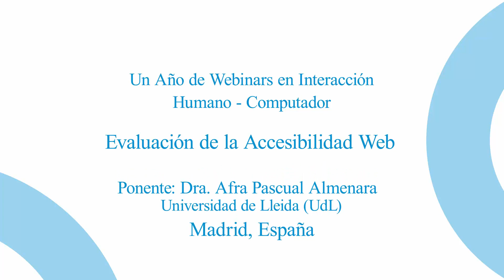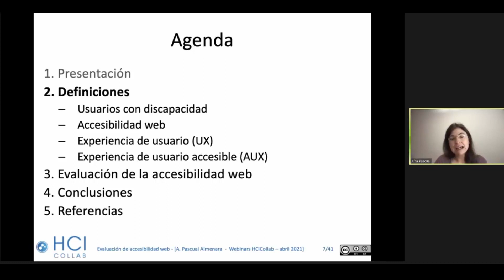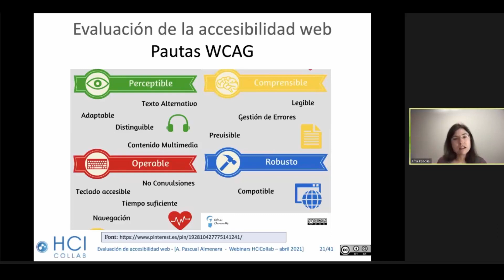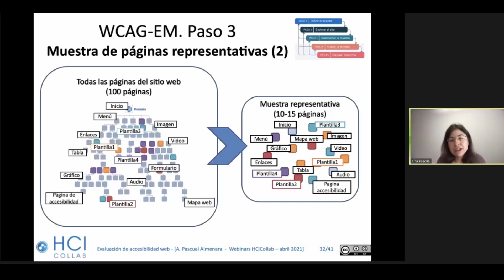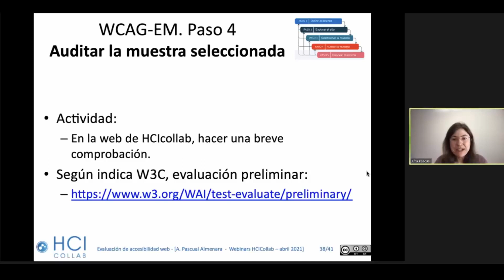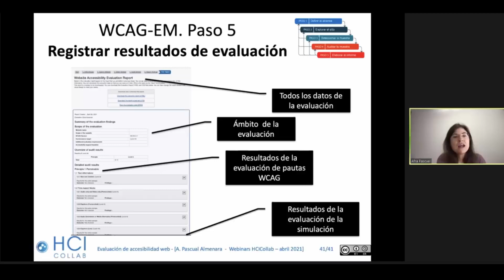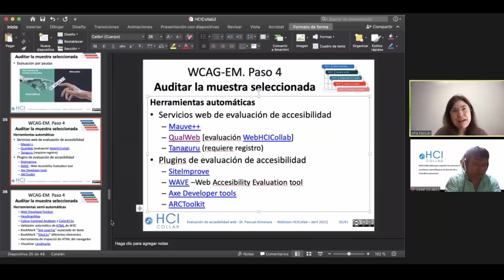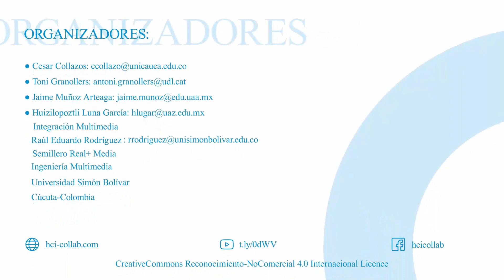7. Evaluación de la Accesibilidad Web.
Afra Pascual | Universidad de Lleida, España.
Red Iberoamericana HCI_COLLAB
Licencia: CreativeCommons Reconocimiento-NoComercial 4.0 Internacional License.